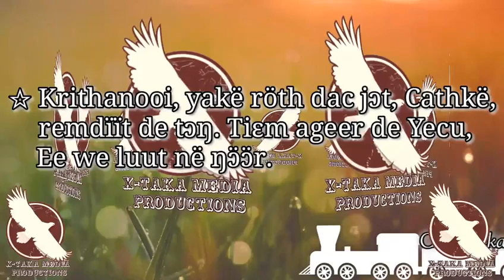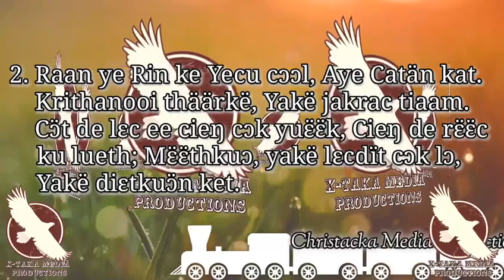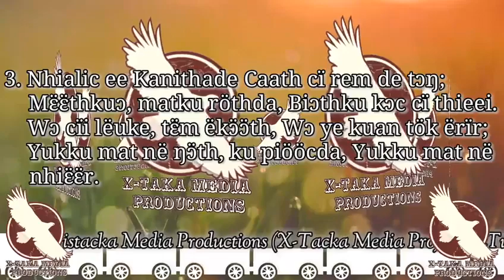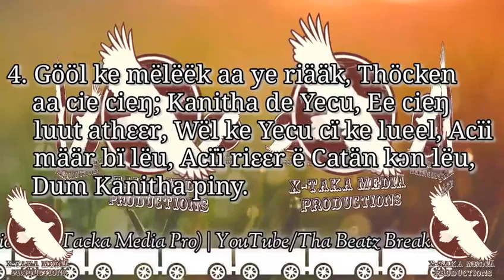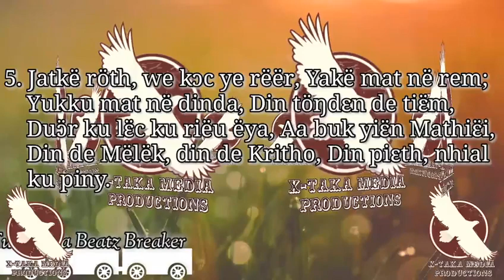Krithanooi jatkë röth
Church video lyric. X-Tacka Media Pro